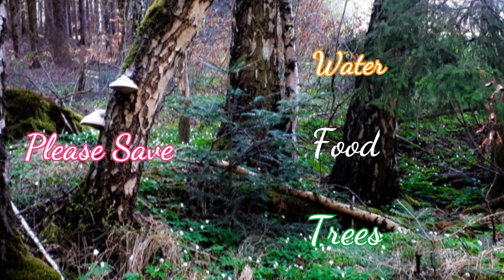Today Silver Rate in India|9-01-2021|Silver price today|ShortcutCooking|ఈ రోజు వెండీ ధర|चांदीका भाव